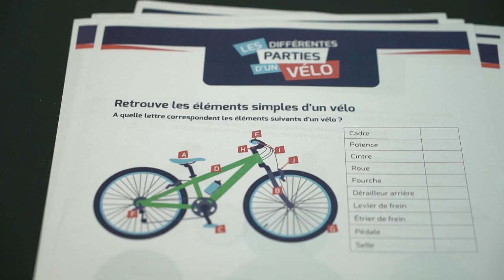Du sport pour la vie #8 : à la découverte du "Savoir rouler à vélo" !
La littératie physique, vous connaissez ? Non ? Pas de panique, toutes les semaines Maxine Eouzan et Maxime Brami partent à la découverte de clubs et associations adeptes de ce nouveau concept. Cette semaine Maxime Brami est à Epernay pour assister aux dernières étapes du dispositif " savoir rouler à vélo " encadré par l'ASPTT.